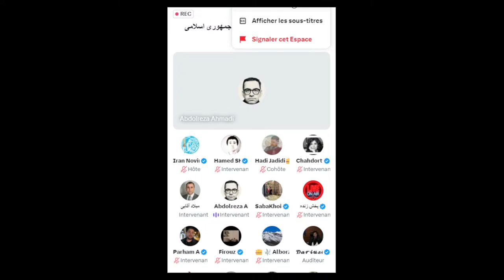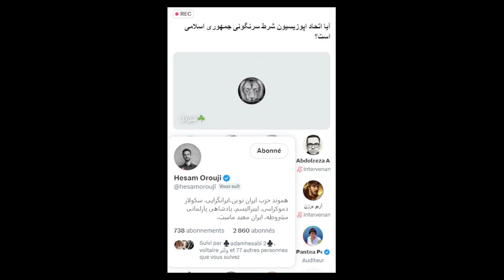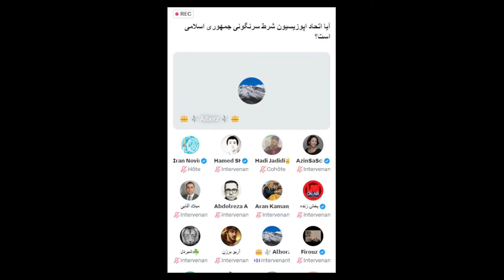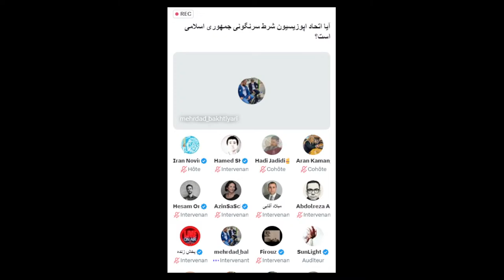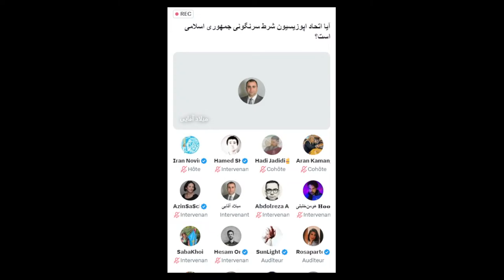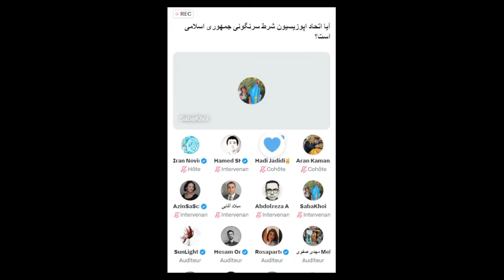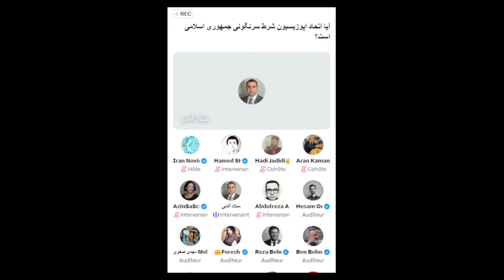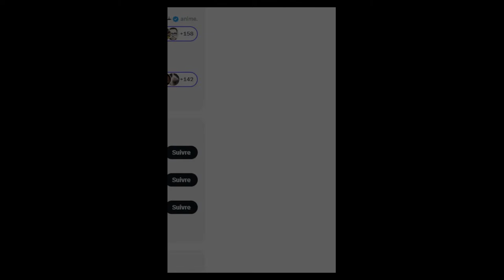برنامه زنده حزب ایران نوین